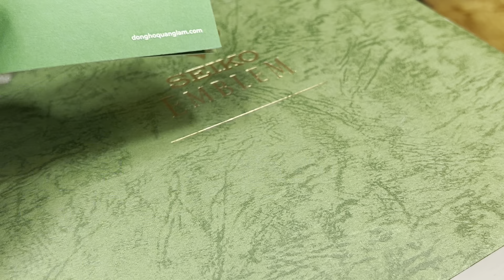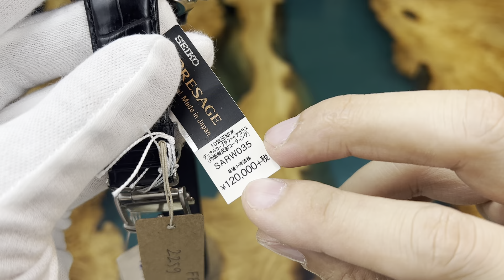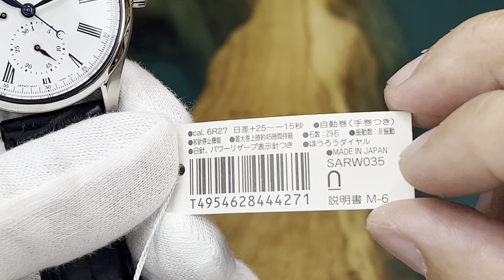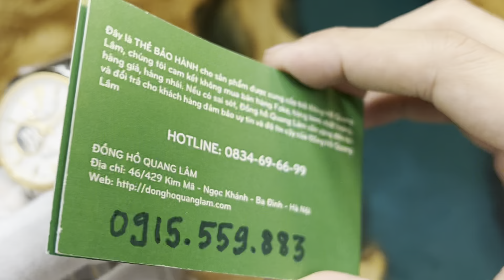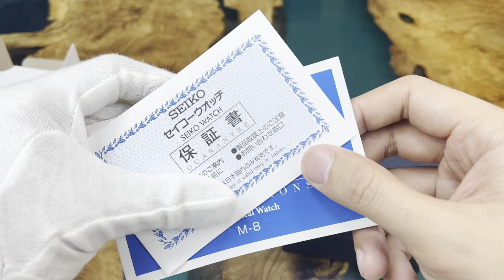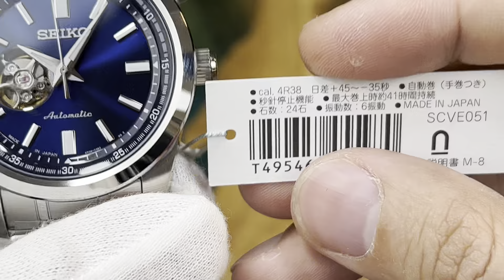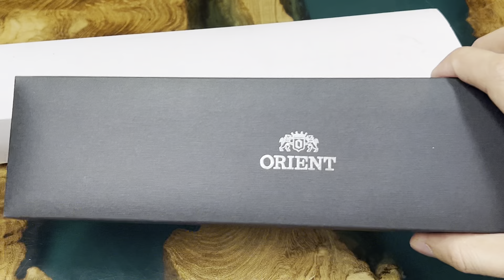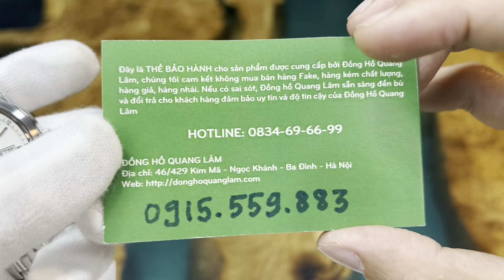[ Live 22/4/2022 ] Trên tay 1 số mẫu đồng hồ Seiko, Orient, Citizen | Made in Japan | Quang Lâm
(LINK 𝑺𝒂̉𝒏 𝒑𝒉𝒂̂̉𝒎 𝒕𝒓𝒐𝒏𝒈 𝒗𝒊𝒅𝒆𝒐)
ĐỒNG HỒ QUANG LÂM - Nói Thật, Giá thấp.